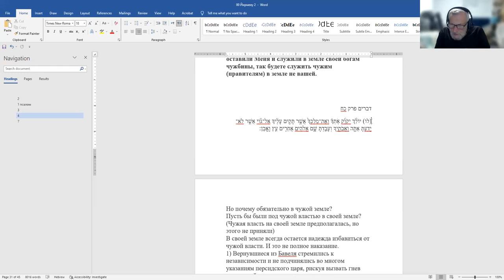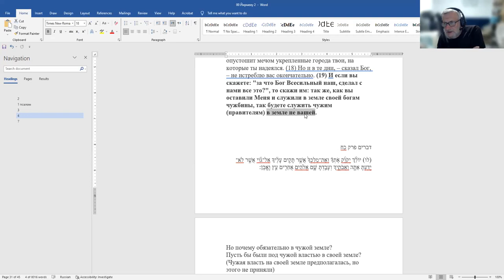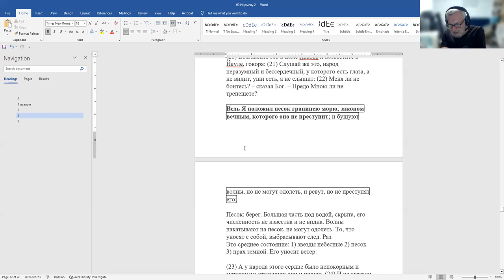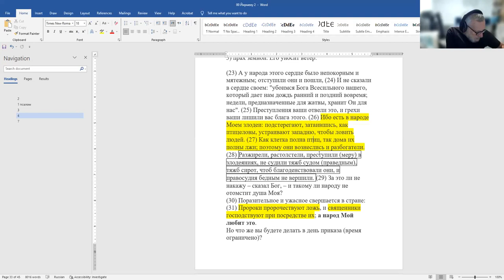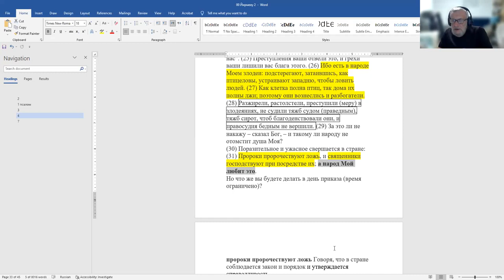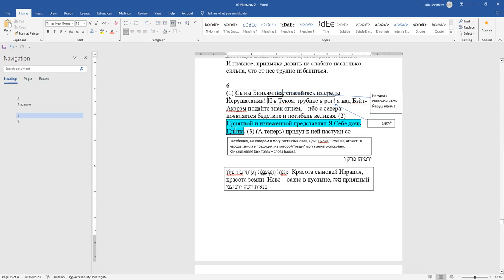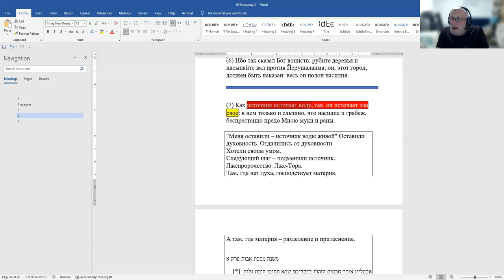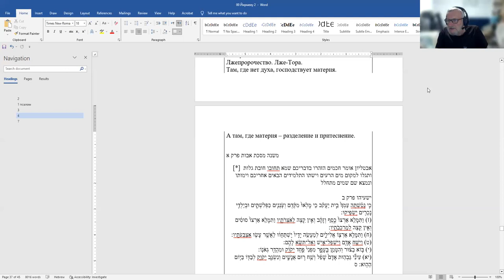Пророк Йирмеяу. Почему потребовалось изгнание, которое нельзя заменить наказанием на своей земле?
«Пророк Йирмеяу. Почему потребовалось изгнание, которое нельзя было заменить наказанием на своей земле?»  Рав Зеев Мешков.